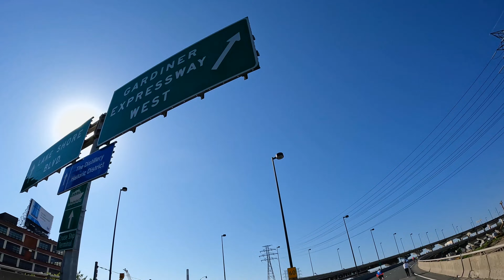DVP Ride for Brain Health